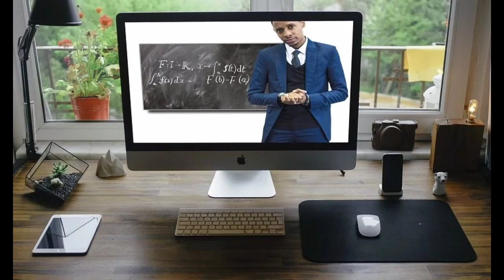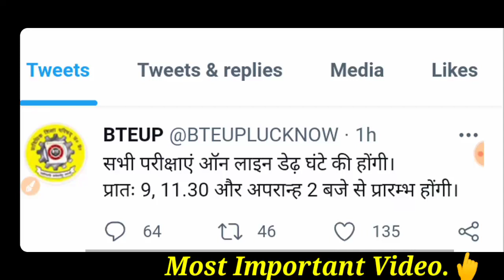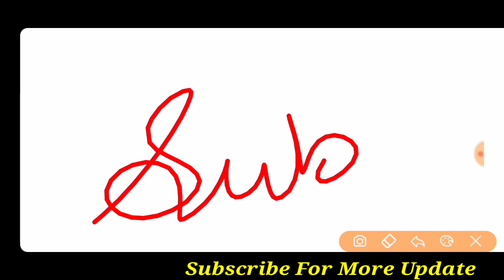पेपर Online होगा तो नकल नहीं रुकेगी/ छात्रों की बल्ले-बल्ले/Official Notice Big Update/BTEUP Update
पेपर Online होगा तो नकल नहीं रुकेगी/ छात्रों की बल्ले-बल्ले/Official Notice Big Update/BTEUP Update, bte.up official notice out,A big update Online Exam, Paper Online Ya Offline, A Big News For All Students, Latest Today Update
 पॉलिटेक्निक छात्रों के लिए बड़ी खबर, पेपर ऑनलाइन होगा तो छात्रों की बल्ले बल्ले, खुलकर नकल करना कोई रोकने वाला नहीं है, पेपर में कितनी चेतावनी आएंगी, कब आपका पेपर ब्लॉक होगा, पूरी जानकारी एक ही वीडियो में बताई गई है